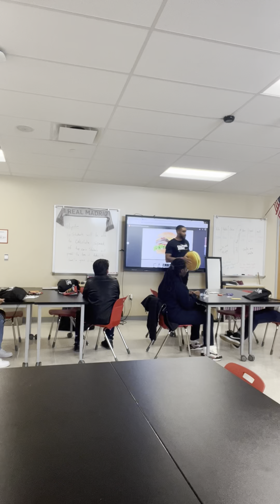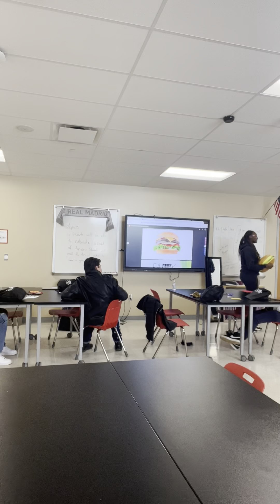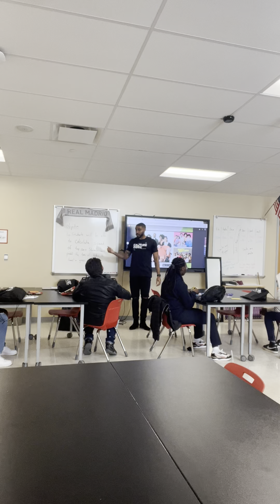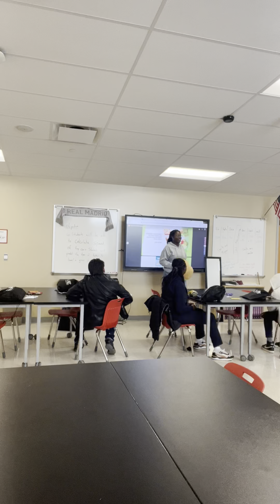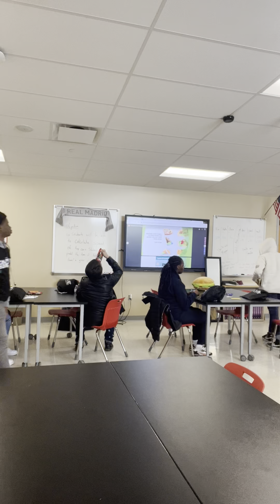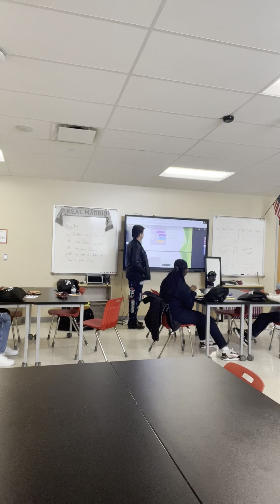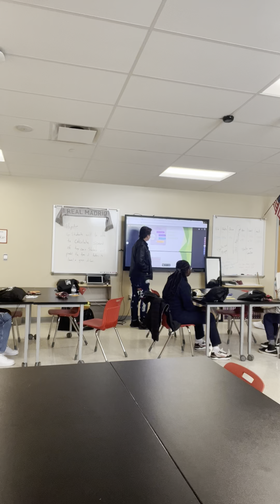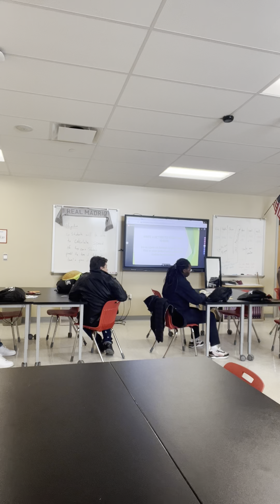Family matters 😳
EMSPIRE CONFERENCE WORKSHOP

Groveport Madison High School

LET ME KNOW IF ANYTHING IN THIS VIDEO BLESSED YOU!

ADD ME ON SNAPCHAT @NJJAMESON

MAKE SURE YOU SHARE
MAKE SURE YOU LIKE
MAKE SURE YOU COMMENT